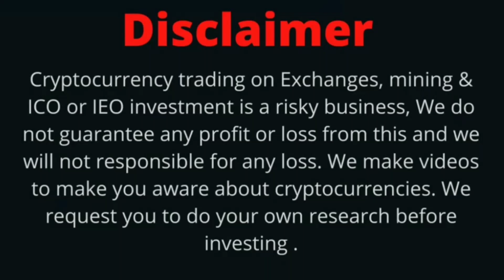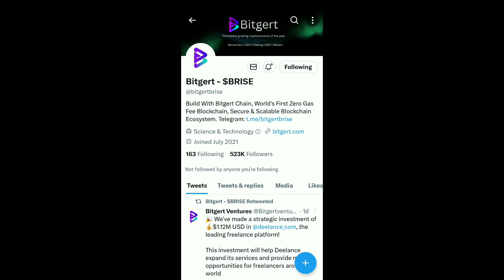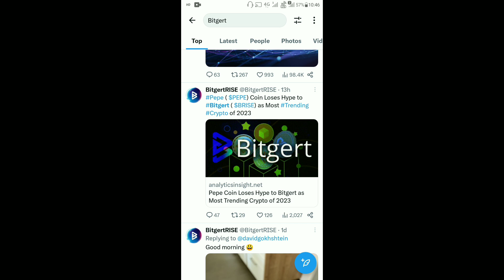BRISE Best Coin In 2023 | EV Car Launch Soon | BRISE ₹1 Possible | Tier-1 Listing 100% Confirm